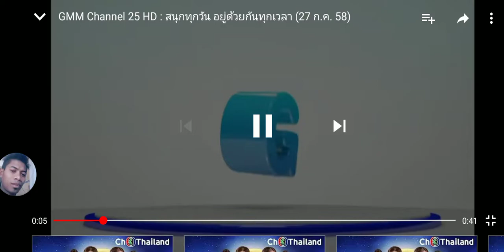GMM Channel 25 HD Ident